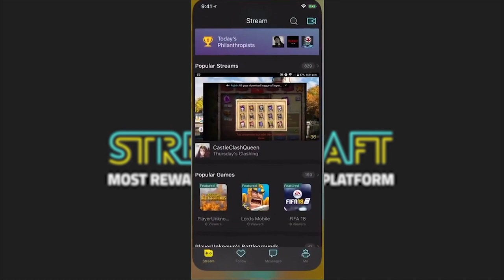VOLVER A JUGAR ESTO HIZO QUE ME ENOJARA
🔴⚠ IMPORTANTE ⚠🔴

                                      FA37924
                     💲 COMO USAR EL CODIGO 💲

💚 MIEMBRO 💚

TEXTURE PACK
                                     del video

🔸  no c

MI PC

PERIFÉRICOS

MI SILLA
                                   E-Win Racing

        Cubo

        Cubo

MI SKIN